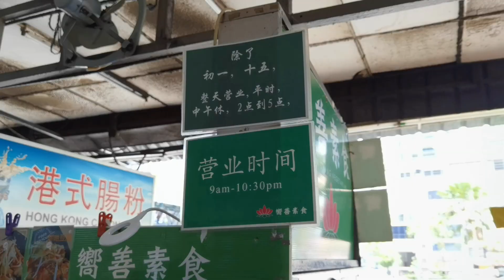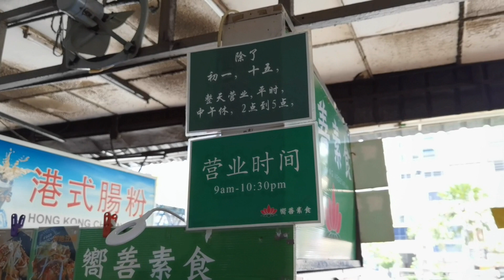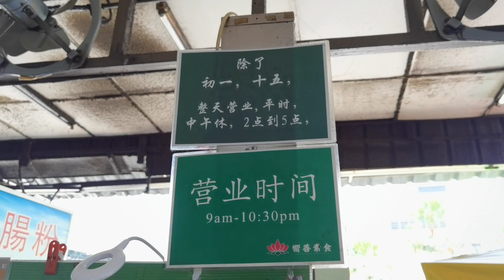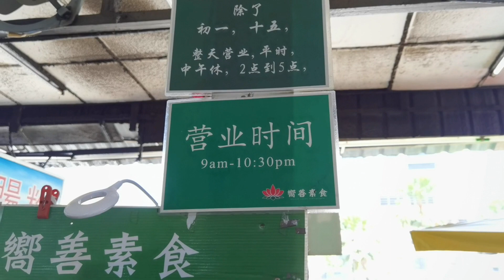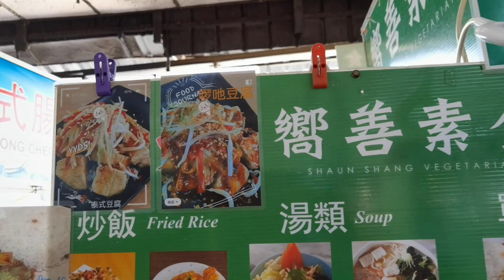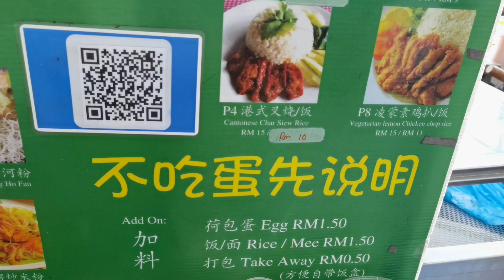【蔬悅】Taman OUG | 新海景OUG | 美食中心 | 素食档口｜嚮善素食｜大炒式素食｜招牌炒米粉｜腊味炒饭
您可以游览以下OUG/ Kuchai Lama/ Klang Lama / Sri Petaling 素美食网站：
Taman OUG | 有缘素食｜U-Yen｜有缘擂茶饭｜招牌青咖哩面｜奶油杏鲍菇｜15年经验｜蔬适圈Kimo-ge | 台式蛋餅｜多选择杂饭菜肴｜多元化素食

Taman OUG | Dining Bowl Cafe | 福建炒白粿｜XO 酱炒饭｜蛋包饭｜干炒面线｜素食料理

Taman OUG | 家香食馆 | Bidor Veggie Kitchen | 南瓜名片 | 果汁豆腐 | 龙凤卷 | 竹生双花 | 美罗家乡家庭式素食馆

Taman OUG | 新海景OUG |  美食中心 | 素食档口｜嚮善素食｜大炒式素食｜招牌炒米粉｜腊味炒饭

大城堡 | Seri Petaling | 文献坊 | 日式西餐厅 | 焖伊面 | 沙拉鸡排饭 | 菌类红酱 Pizza | Carbonara Spaghetti | Sushi | 吉米花